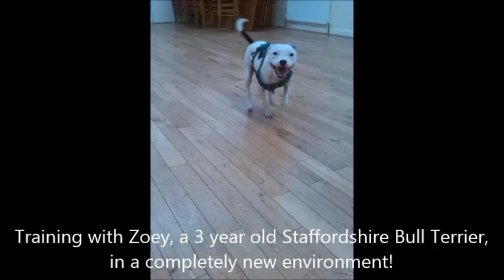Staffordshire Bull Terrier training in a new place!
Today Zoey got to go check out the hall we hire weekly. It was a completely new environment for her, she had never been before, and as she very rarely gets to go new places we thought it would be interesting to see how she did, in terms of training and confidence!

Interestingly she was amazingly happy in the hall, despite the slippy floor, bright lighting and stacks of chairs. Even better, she did awesome with her training! :D

In no particular order we practised sitting, recall, wait / stays, touch (Zoey's favourite training game!), leg weaves, leg touches, speak (another favourite) and running to heel. Might have done more, I've forgotten XD

Zoey is an almost 3 year old Staffordshire Bull Terrier (five days until her birthday!) that we rescued when she was around 10 weeks old. She is trained using positive, force free methods and she knows over 30 tricks.

She is an awesome little dog who almost always has a smile on her face :)